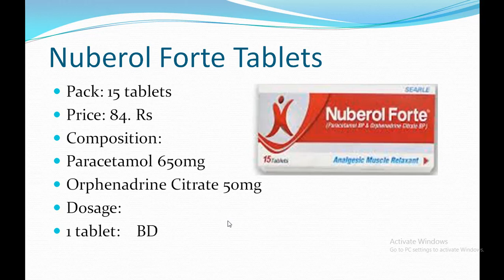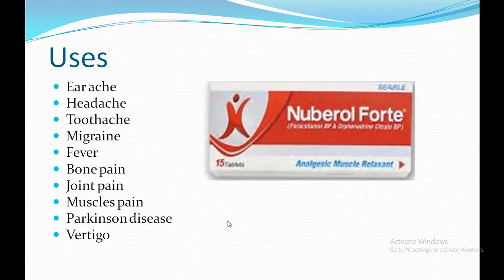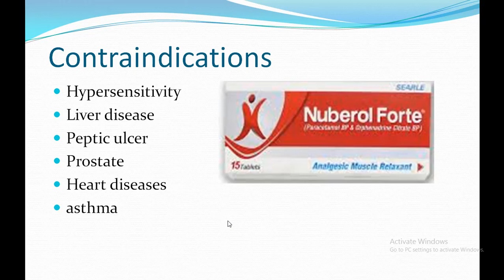nuberol Fort| uses of nuberol tab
in this video nuberol fort price,composition uses and side effects are discussed.
nuberol Fort| uses of nuberol tab|nuberol Fort|pain killer tab for muscles|nuberol tab|medicine reviews|tab nuberol Fort|uses of nuberol tab|nuberol Fort tab| What is Nuberol Forte used for|What is Orphenadrine Citrate paracetamol for